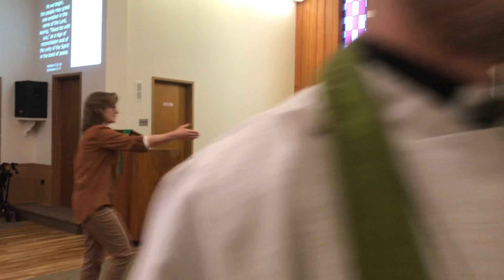Pentecost 25 “For You”